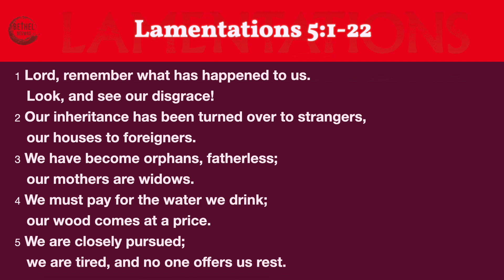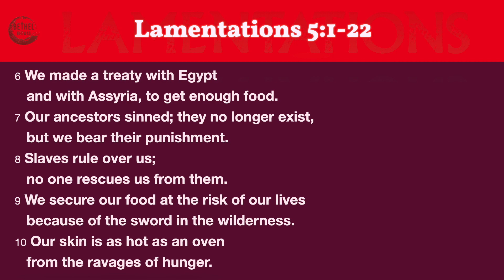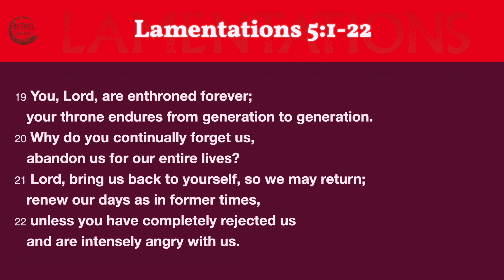2024-03-29 "Cry of the Community" Lamentations 5:1-22 (Good Friday)